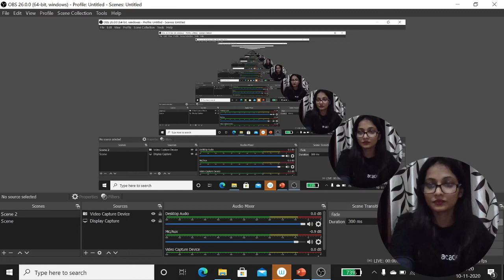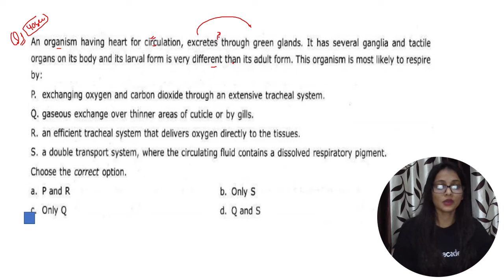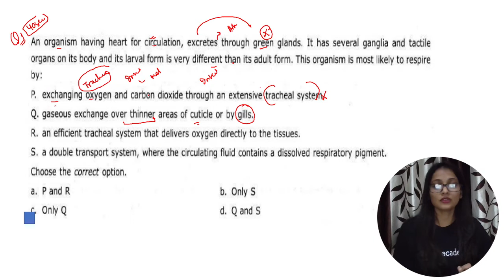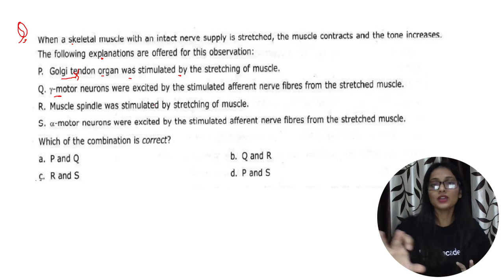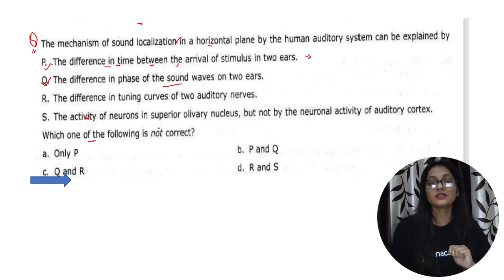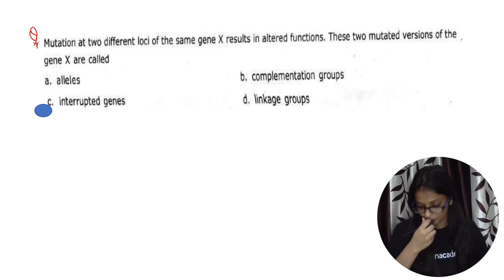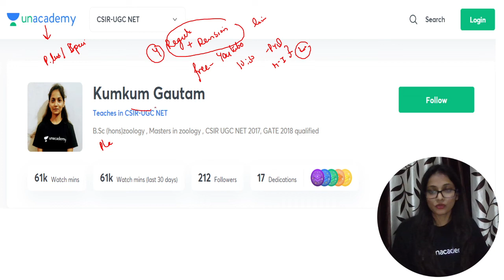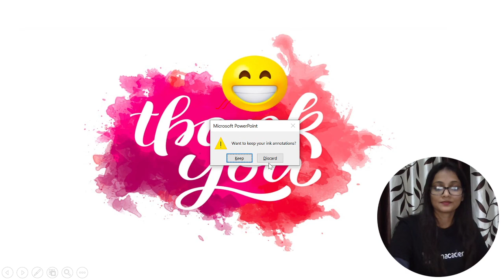10:30 AM - CSIR NET 2020 | 45 Days Crash Course | Life Science by Kumkum Gautam | Important MCQ's